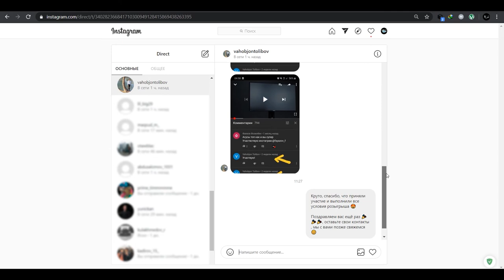ИТОГИ РОЗЫГРЫША | ASUS TUF GAMING VG279QM - FAST IPS и 280Hz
Поздравляем ВСЕХ с победой конкурса видео обзора монитора ASUS VG279QM! 🎉🎉🎉
А точнее, крутой периферии от ASUS TUF GAMING 😊

INSTAGRAMS: @vahobjontolibov @egor_romanovskiy @yunusluyan
А остальных участников конкурса, просим не унывать, т.к. дальше вас ждут море других сюрпризов, обзоров и розыгрышей 🤗

Спасибо всем за участие!!! P.S. В высоком разрешении (4K), видео можно посмотреть на нашем канале в YouTube ;) .

Если Вы задумались о апгрейде Своего ПК, покупке каких либо комплектующих или же крутой периферии? То контакты магазина UPGuz ниже ;)

Условия розыгрыша:
2️⃣. В Инстаграме под этим видео отметить трех друзей

Конкурс продлится до 8го июня, итоги подведем 10го июня!

Дополнения у монитора:
Shadow Boost
Динамическое усиление тени
Технология ASUS Dynamic Shadow Boost автоматически очищает темные области игрового мира, оптимизируя другие области, улучшая общий обзор и упрощая обнаружение врагов, спрятанных в затененных областях карты.
GamePlus
Эксклюзивная интегрированная горячая клавиша GamePlus от ASUS предлагает улучшения в игре, которые помогут вам получить больше пользы от игры. Эта функция разработана совместно с участием профессиональных геймеров, что позволяет им практиковаться и улучшать свои игровые навыки.
GameVisual
Технология ASUS GameVisual имеет семь предустановленных режимов отображения для оптимизации визуальных эффектов для различных типов контента. Эта уникальная функция может быть легко доступна с помощью горячей клавиши или экранного меню настроек.
Flicker-Free technology
Технология Flicker-Free уменьшает мерцание, сводя к минимуму усталость глаз и повышая комфорт при длительных игровых сессиях.
Ultra-Low Blue Light technology
Технология ASUS Ultra-Low Blue Light уменьшает количество потенциально вредного синего света, излучаемого дисплеем. Доступны четыре различные настройки фильтра для контроля уровня подавления синего света.